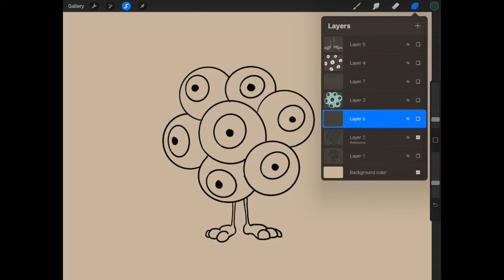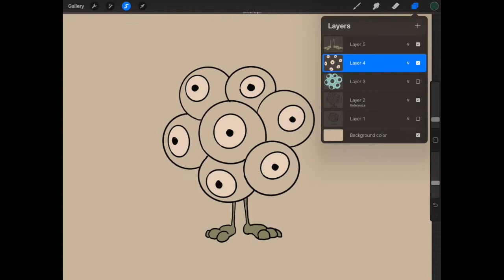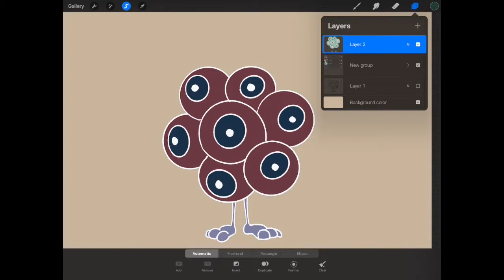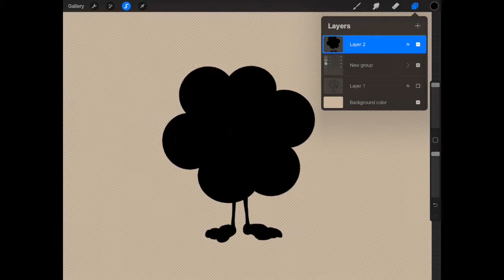procreate musica 8